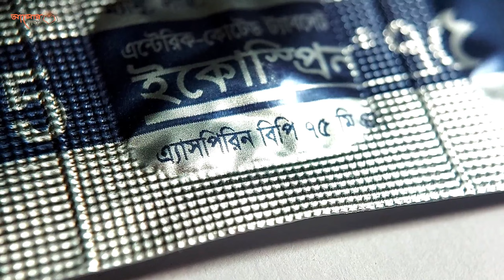টমেটো সহ সকল গাছে বাম্পার ফলন হবে!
আলোর পথ STORY চ্যানেলটি ”আলোর পথ” এর নতুন একটি চ্যানেল। ইনশাআল্লাহ্ আলোর পথের মত এখানেও আমরা আপনাদের মনমুদ্ধকর শিক্ষনিয় ও জীবন পরিবর্তন করী ভিডিও আপলোড দেয়ার অঙ্গিকার করছি।

টমেটো গাছে বাম্পার ফলন হবে!